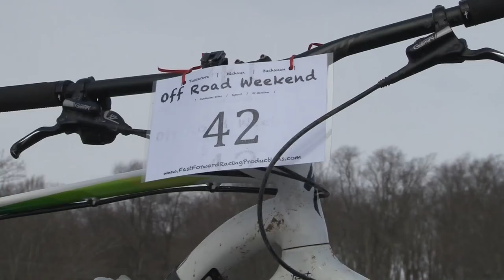Fat bike races kick off